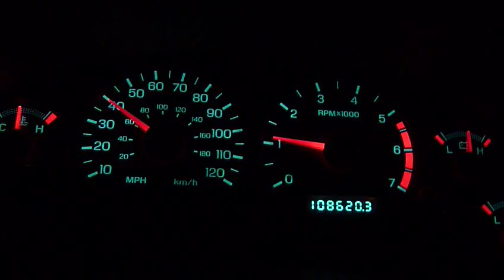2000 Mustang 3.8 20-50 mph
2000 mustang 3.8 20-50 pull at 90% throttle